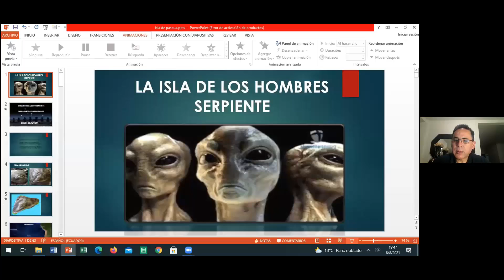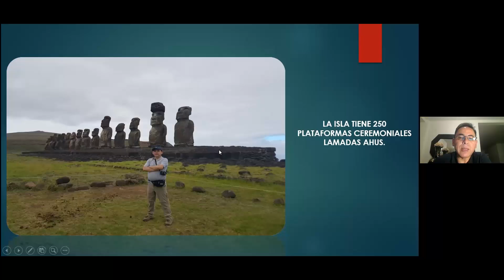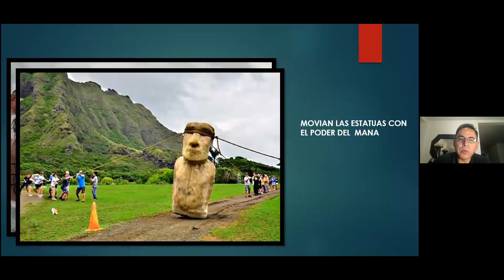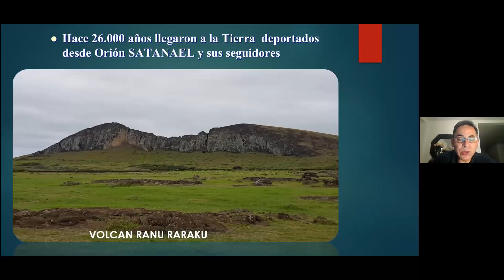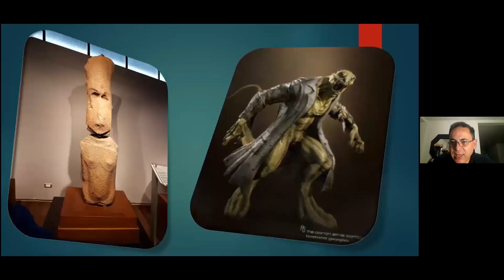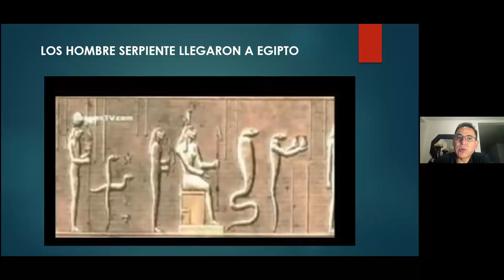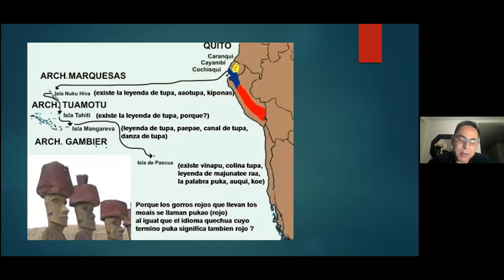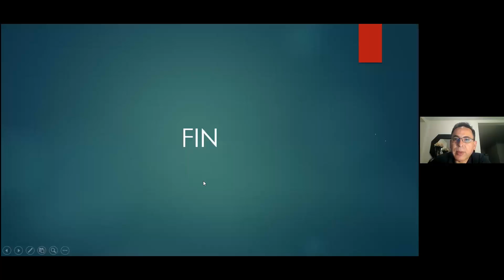Rafael Calderón - La Isla de Pascua, conectando con una historia desconocida - 08Ago2021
Grupo de Estudio Rahma  -  Rafael Calderón  -  La Isla de Pascua, conectando con una historia desconocida  -  08Ago2021